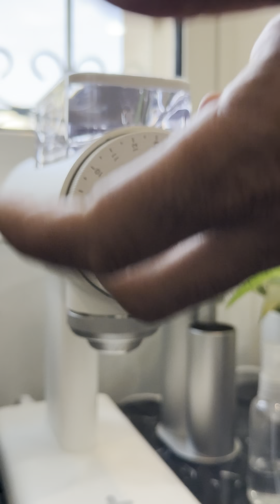مراجعه تفصيليه لطاحونة تايمور الكهربائيه SCLUPTOR 78 mm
للأسئله والاستفسارات نورني على سنابي  ALAWI2177